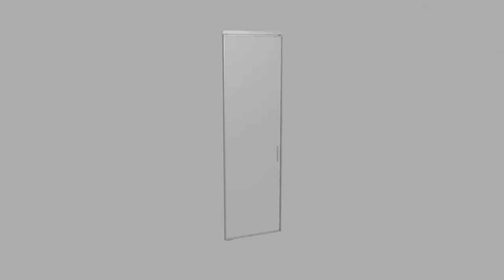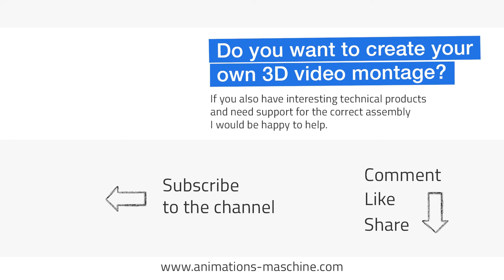3D assembly video of a revolving door of a sliding door system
Raumplus GmbH is a manufacturer of sliding doors, room dividers and cabinet systems. Several 3D animated assembly videos should be created for a new cabinet system. It was important to Raumplus from the start that they wanted to have professional installation videos produced. Therefore, when producing the assembly videos, great importance was attached to ensuring that the videos are attractively designed. Several assembly videos from the furniture construction area were created for Raumplus. Since the focus is on the door hinges, fittings, rails and doors, the videos were produced on a neutral light background. The installation situation, the walls and the body of the wall cupboards were designed neutrally.

Example - 3D assembly video of a revolving door of a sliding door system
Similar to the first assembly video, an exploded view and assembly is shown at the beginning. The revolving door is then installed in a room and adjusted.

Have a 3D assembly video created?

Do you also have products from the area of furniture construction, hinges, furniture accessories, cabinet systems, furniture industry or generally interesting technical products and want to have a 3D animated assembly video created from them?